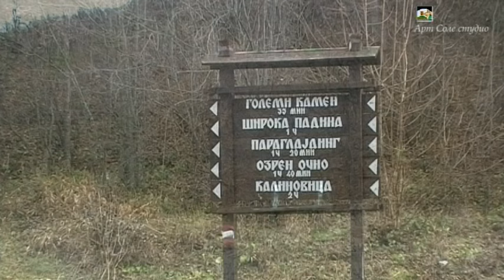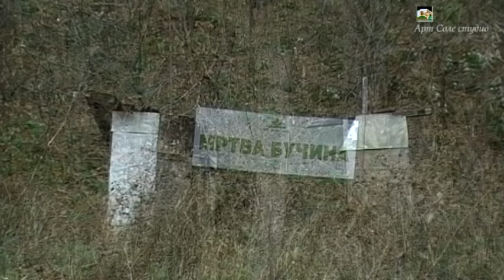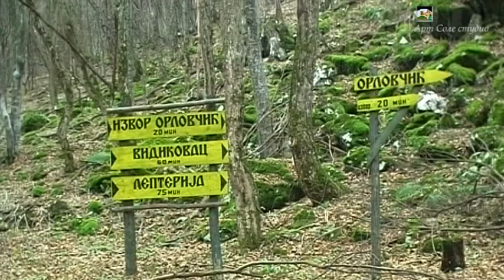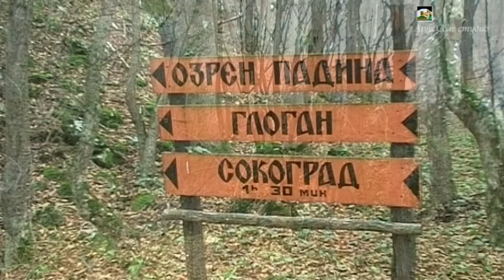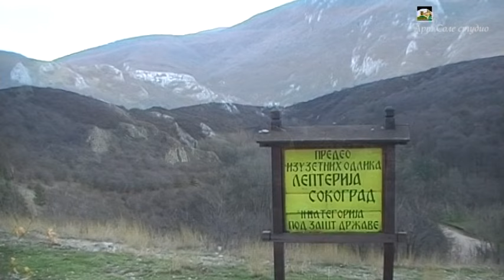Šetnja po planini Ozren - VI - deo - Široka padina - Popovica - Sokograd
Serija kratkih filmova o svim izletištima i drugim manje pristupačnim destinacijama na planini Ozren kraj Sokobanje, za sve sve one koji ne mogu sami iz raznih razloga da ih posete i obidju.Zabranjeno svako neovlašćeno presnimavanje i postavljanjena druge portale bez znanja nosioca kopirajta.
 Svaki verski, nacionalni i politički komentar biće uklonjen.